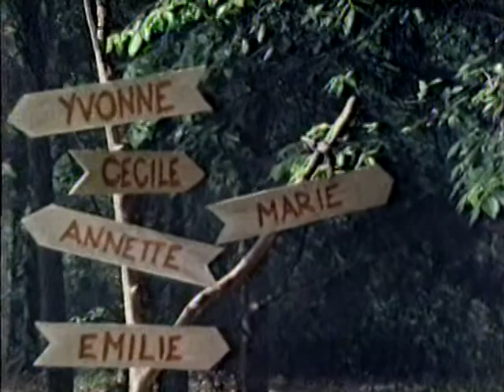Ollie Hopnoodle's Haven of Bliss by Jean Shepherd - Part 9/9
Jean Shepherd's "Ollie Hopnoodle's Haven of Bliss." This 1988 film follows "A Christmas Story" with Jean Shepherd narrating as an adult Ralphie as he and his family from Indiana travel on vacation to a cabin in Michigan, which is almost thwarted when Ralphie gets a Summer job moving furniture and the family's dog "Fuzzhead" goes missing.

Apologies for the poor quality as this was captured from a VHS tape of an old TV recording.